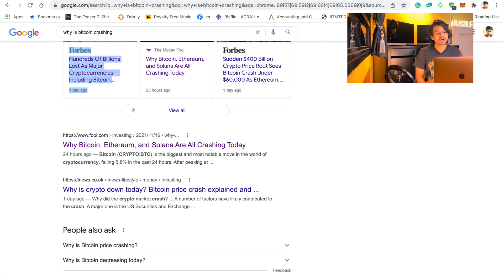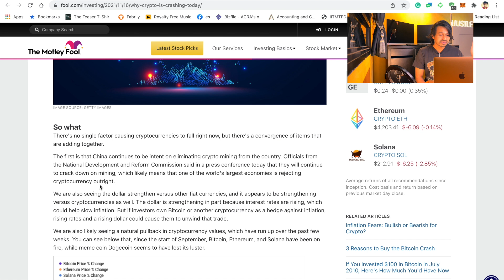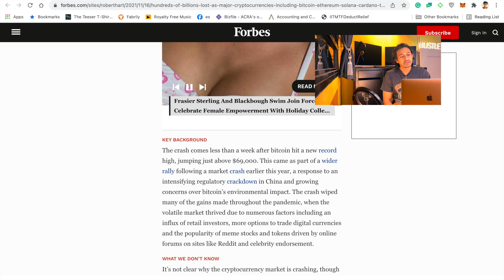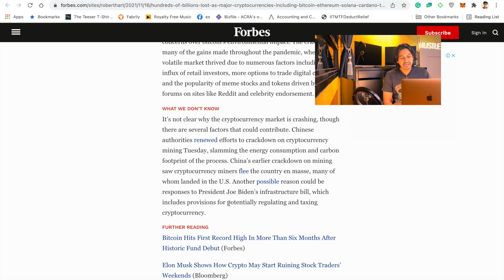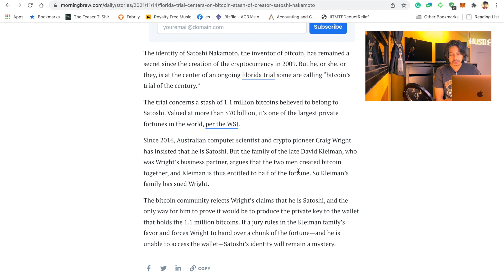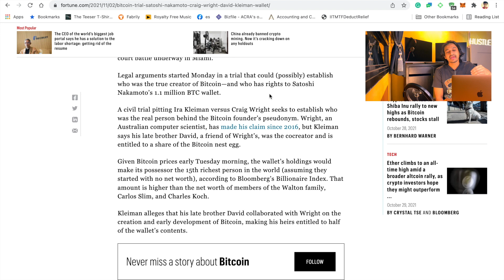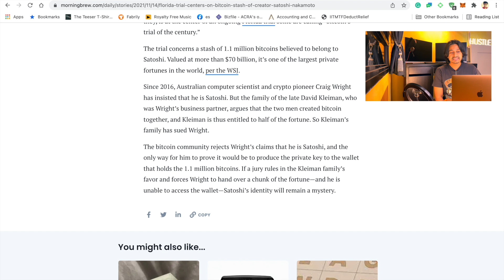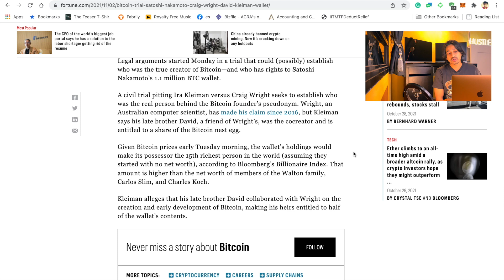WHY IS BITCOIN CRASHING | CRAIG WRIGHT VS DAVID KLEIMAN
In this video, I am going to talk about why bitcoin is falling.

A civil trial pitting Ira Kleiman versus Craig Wright seeks to establish who was the real person behind the Bitcoin founder’s pseudonym. Wright, an Australian computer scientist, has made his claim since 2016, but Kleiman says his late brother David, a friend of Wright’s, was the cocreator and is entitled to a share of the Bitcoin nest egg.

Ira Kleiman, David’s brother, and the attorneys representing the estate posit that David and Wright worked together to “invent” Bitcoin and mine a hoard of over 1.1 million coins, worth over $60 billion today. They also accuse Wright of stealing David’s share of the intellectual property rights and profits through a series of legal maneuvers and forgeries after David’s death in 2013.